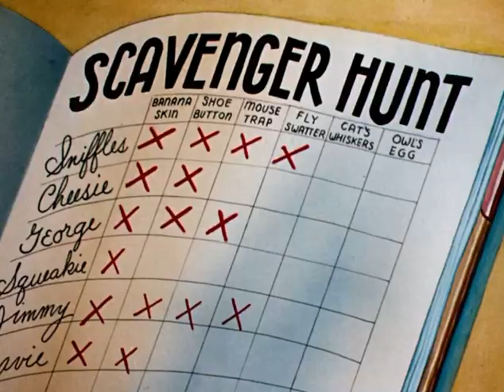Animaniacs Little Brother Rat 1939